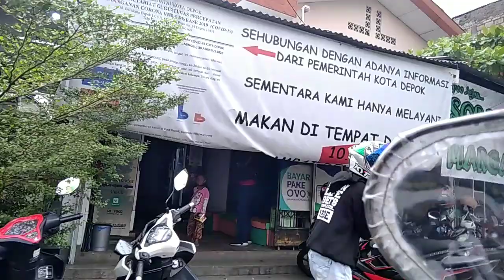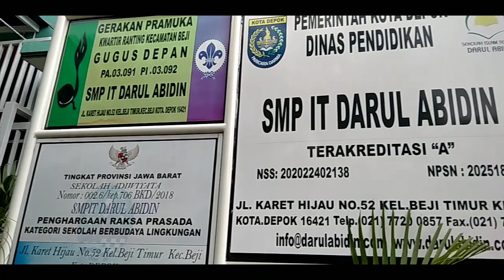Lagi jalan naik motor... Tiba-tiba ada yang nongol!!!